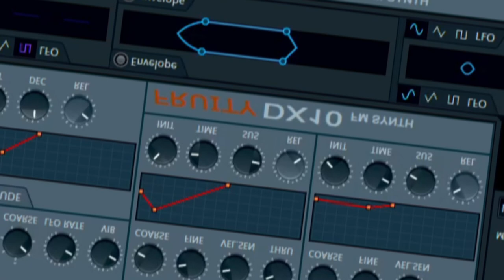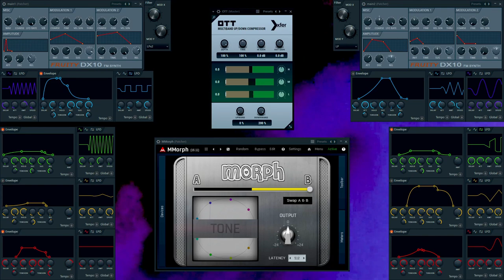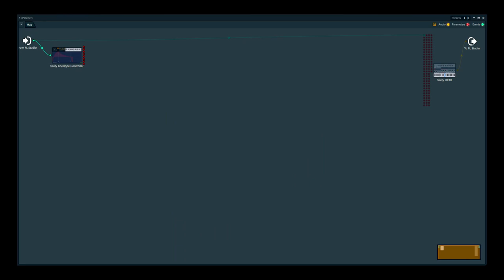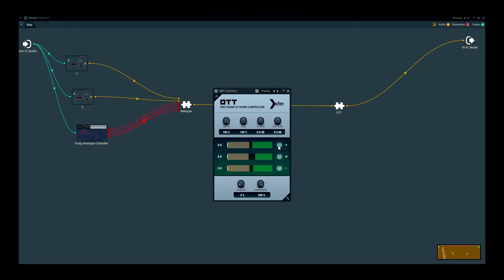HOW TO MAKE UNIQUE RANDOM GLITCH SOUND DESIGN FOR DUBSTEP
mom i am sound designer